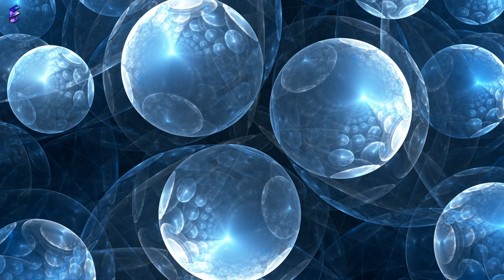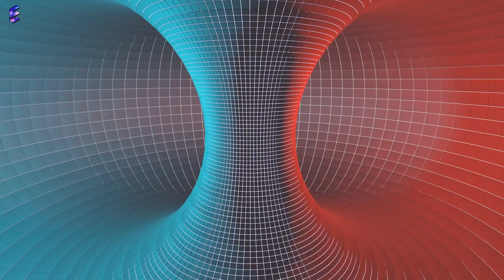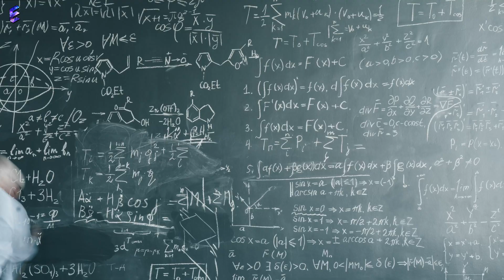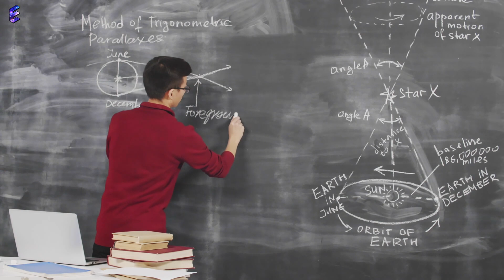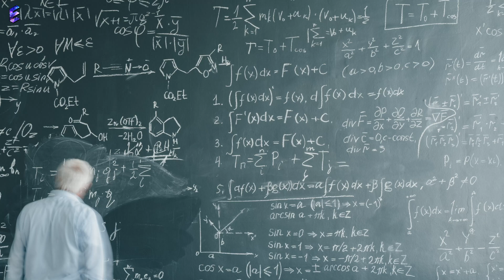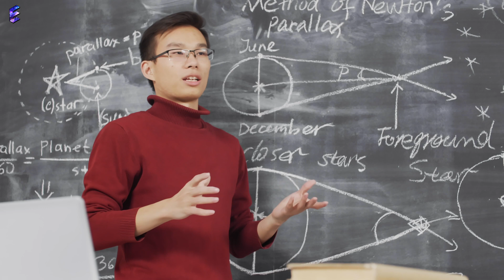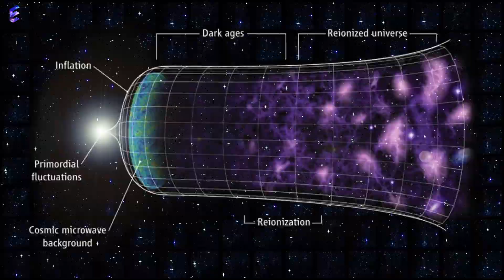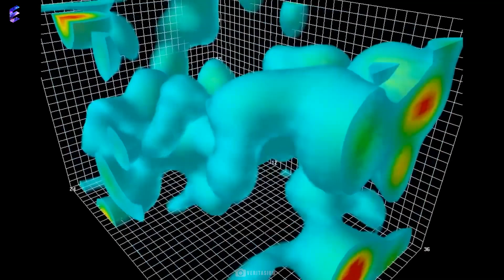Terrifying UPDATE | Neil deGrasse Tyson: "If you have a Black Hole, what's on the other side?"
According to Neil deGrasse Tyson, a wormhole, also known as an Einstein-Rosen bridge, is like a tunnel with two openings in different places or times. It's based on the idea that nothing is completely flat or solid. Everything has tiny gaps and wrinkles, including time. At the smallest scale, there's a place called the quantum foam, where wormholes might exist. However, some scientists believe that our universe itself exists inside a wormhole, and could connect us to other universe.